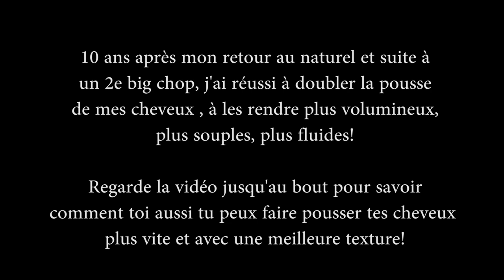1 an de pousse : Le bilan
Téléchargez Ma Nouvelle Routine Capillaire
Vidéo de mes 5 premières